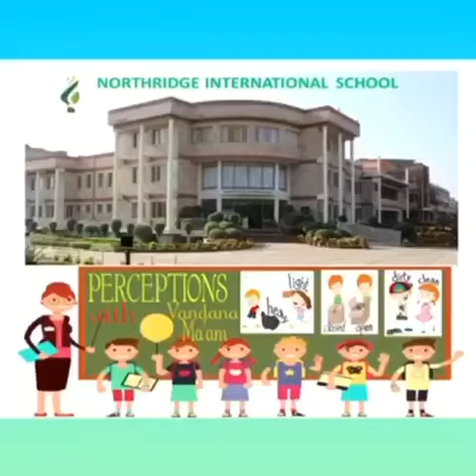Perception: Up Down